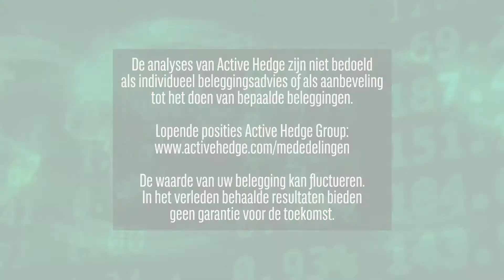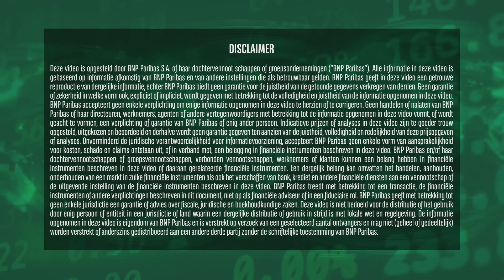Wachten op bedrijfscijfers | 7 oktober 2019 | Markets Update van BNP Paribas Markets